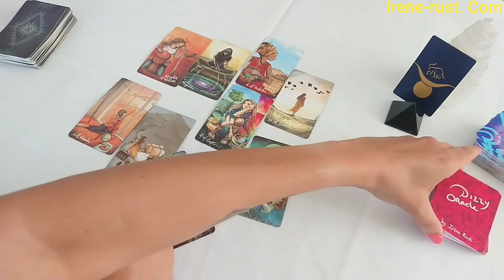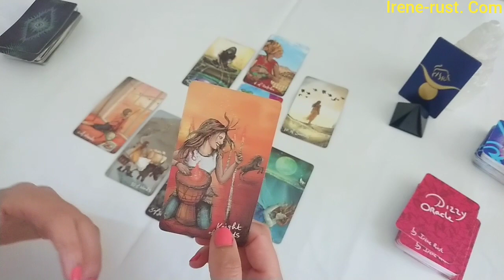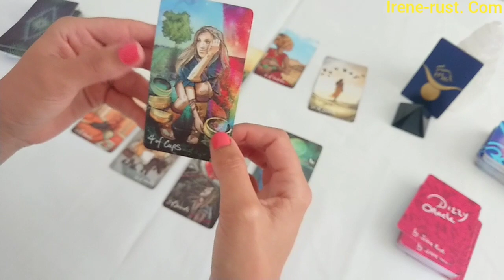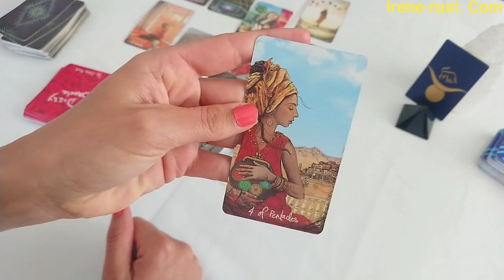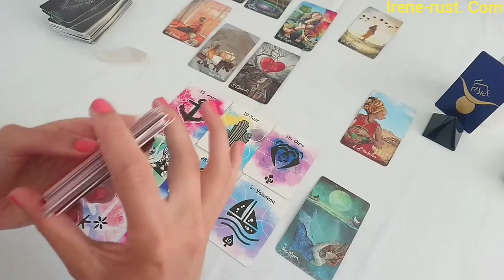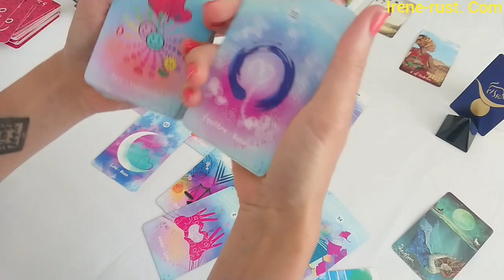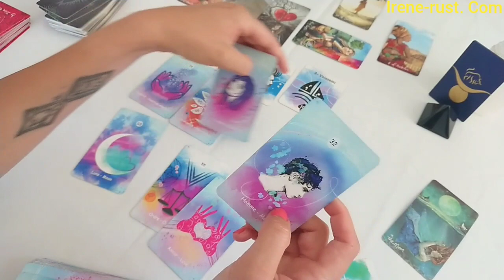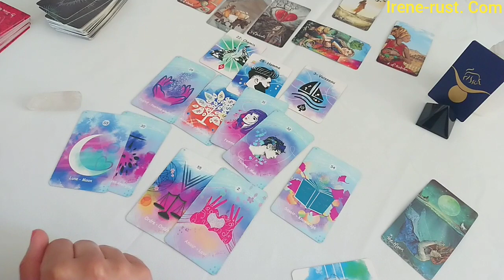TAUREAU ♉ AOÛT 2021 - Rappelez vous de cette importante révélation ! "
Bonjour signe astrologique Taureau , votre Horoscope de Août2021. J' aborde les énergies Taureau Août 2021. Une guidance sentimentale Taureau Août 2021 = 14:00 et 20:10 , couple et célibataire. Taureau Août 2021 - Rappelez vous de cette importante révélation ! J’ utilise le tarot pour une lecture intuitive l oracle Dizzy Lenormand pour approfondir mon intuition pour ce qui vient vers vous pour le mois d Août.
Horoscope Août où tous les domaines ( travail, finance, amour ) y ressortent.

🍀Facebook 🍀 vous y retrouverez les guidance du jour

 Musique utilisé Titrez : Broke for free . Summer spliffs   : Source sous licence creativ commins by NCND